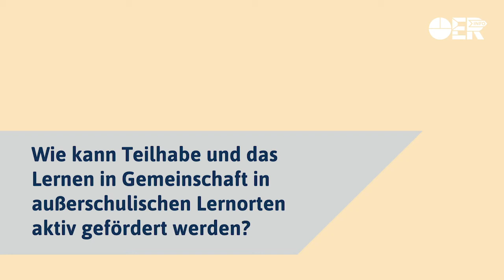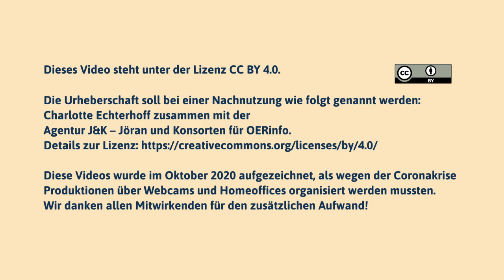Kooperation bringt uns weiter! – Statement von Charlotte Echterhoff zum Forum Open Education 2020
Wie kann Teilhabe und das Lernen in Gemeinschaft in außerschulischen Lernorten aktiv gefördert werden? Zum Beispiel durch OER, meint Charlotte Echterhoff (DLR-Projektträger) in ihrem Video-Statement, denn OER eignen sich hervorragend dafür, kooperative und kollaborative Formen der Zusammenarbeit einzustudieren.